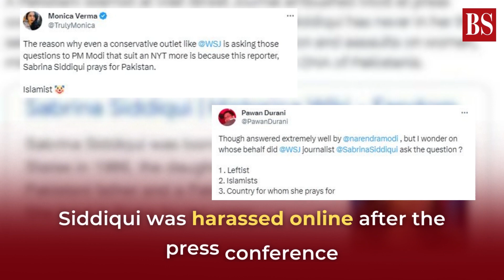White House condemns harassment of WSJ reporter Sabrina Siddiqui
The White House condemned the online harassment faced by WSJ reporter Sabrina Siddiqui who questioned PM Modi on minority rights in India. After her question, the journalist received a barrage of abuse and harassment.

Watch the video to know more about the issue